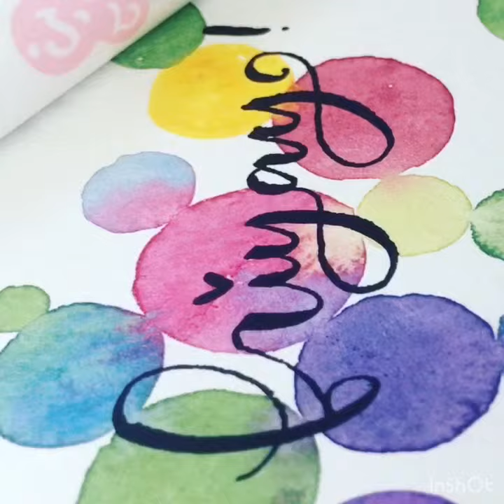Friyay!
Pen
Paper: canson XL Watercolor